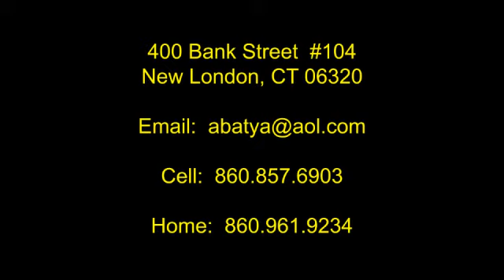Rivkah Berkman Softball Skills Video A1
Rivkah Berkman Softball Skills Video 1

Pitcher - 2nd Base